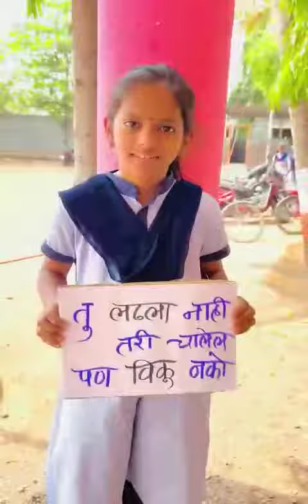मतदान करण्या अगोदर हा व्हिडिओ बघावा...आणि दुसर्यांना ही दाखवा...-लोकशाही जिंदाबाद